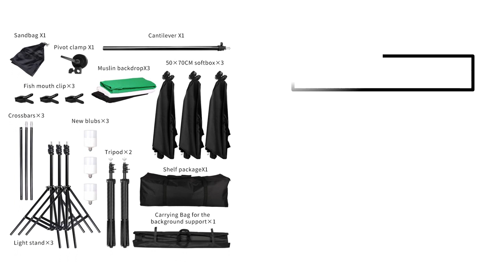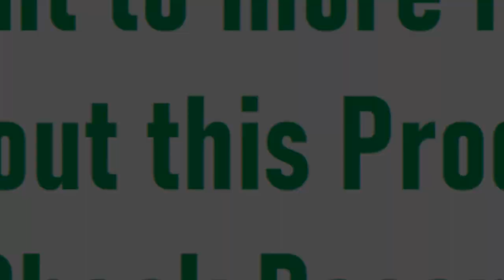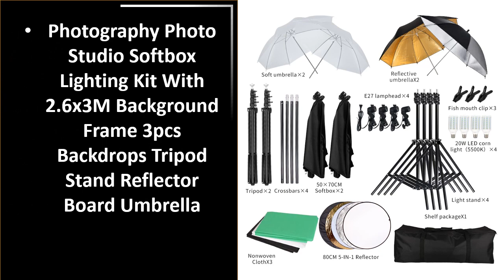TOP 5 Best Softbox Lighting Kit Review 2023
5. Background Photography Lighting Kit Including

4. SH Photography Softbox Lighting Kit Four Lamp

3. Softbox Lighting Kit Photography Continuous 45/135W

2. ZUOCHEN Photo Studio LED Softbox Umbrella Lighting Kit

1. Photography Lighting Kit 2x3M Photo Background Backdrops Soft